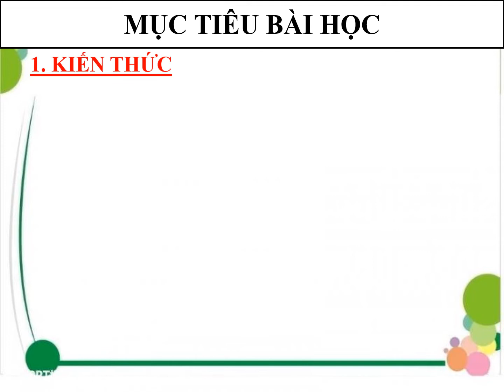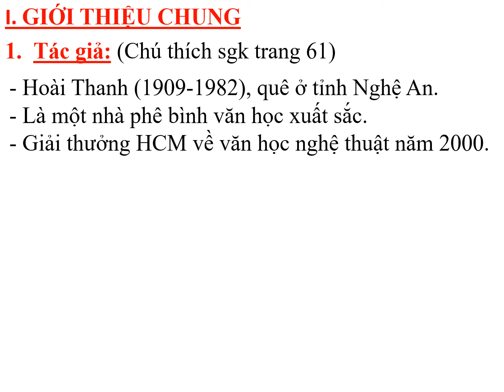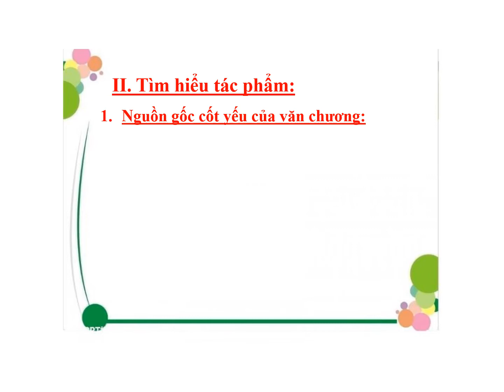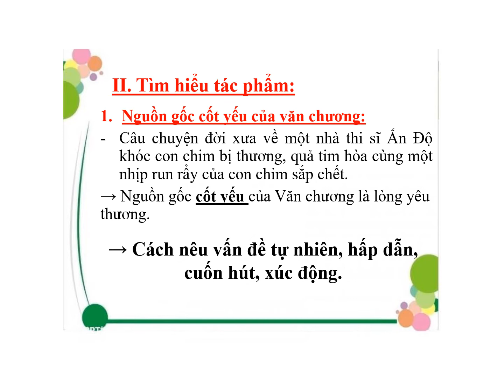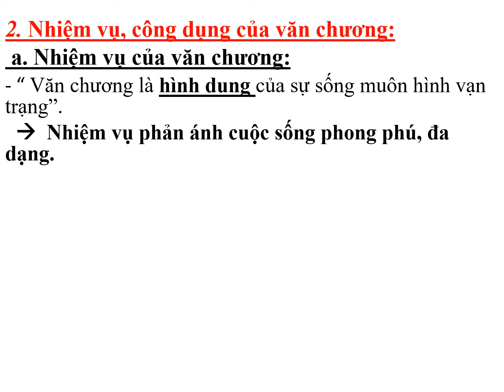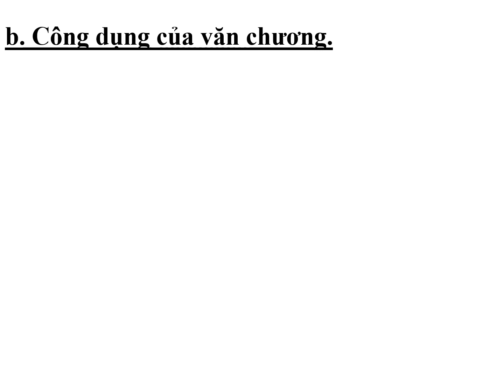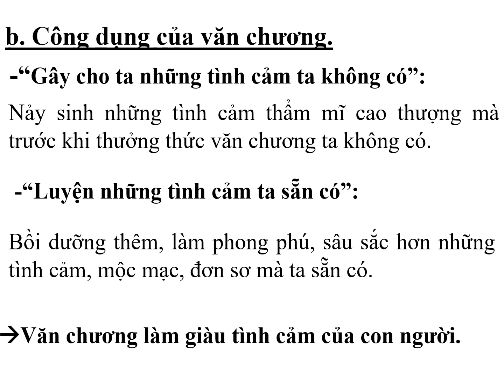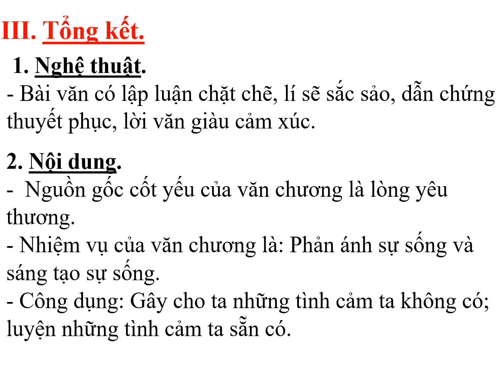Văn 7 (Ngày 16/04/2020 - Tiết 91: Ý nghĩa văn chương)